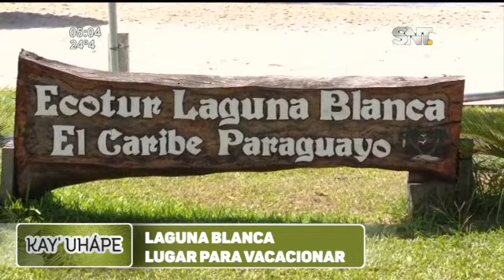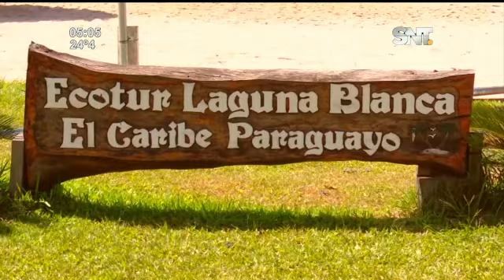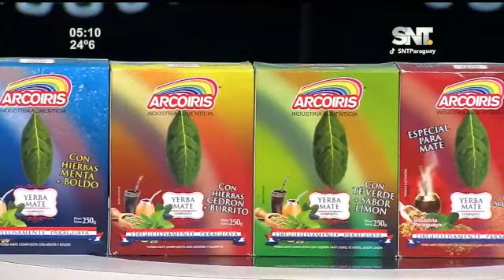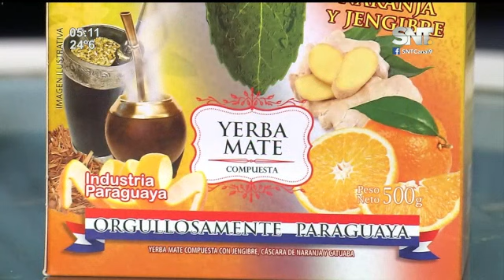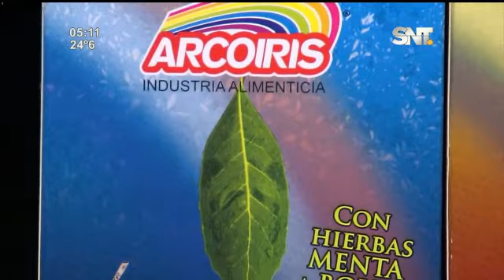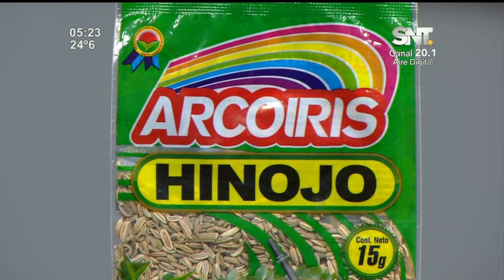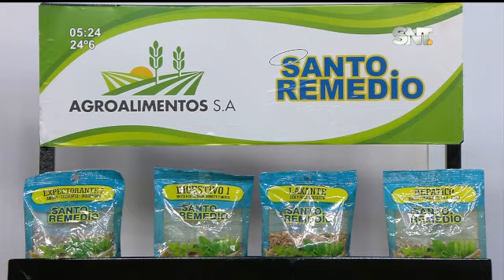Kay'uhape: Programa del 22 de enero del 2024